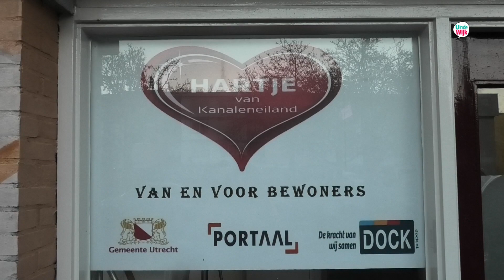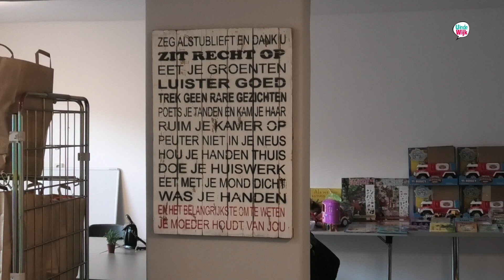Ontbijt voor de jeugd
In Utrecht gaan steeds meer kinderen zonder ontbijt naar school. Het Rode Kruis en Hartje van Kanaleneiland kwamen samen in actie tegen de rammelende magen. Wekelijks gaan er 60 tassen gratis over de toonbank; in iedere tas een ontbijt voor één persoon. Doelstelling is spoedig 100 ontbijtjes. Bericht van Hans-Peter Lassche.